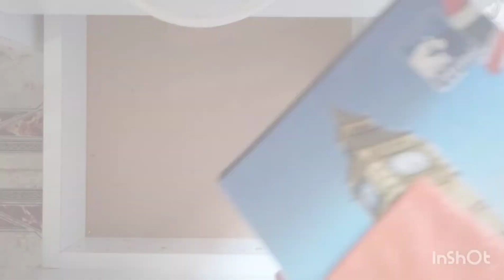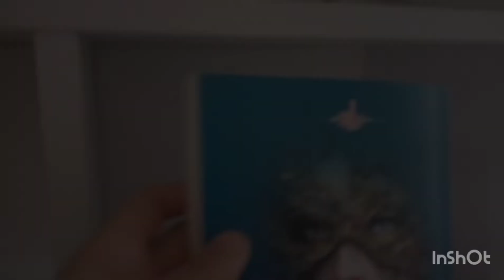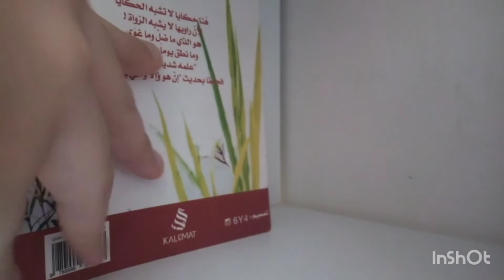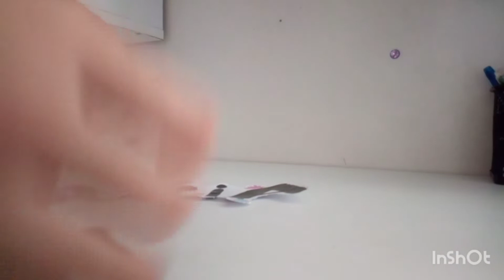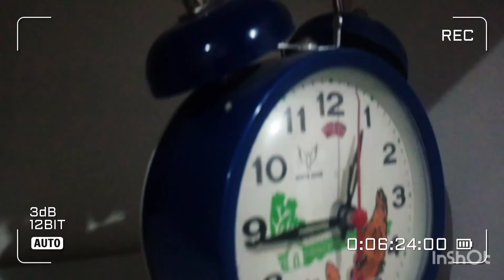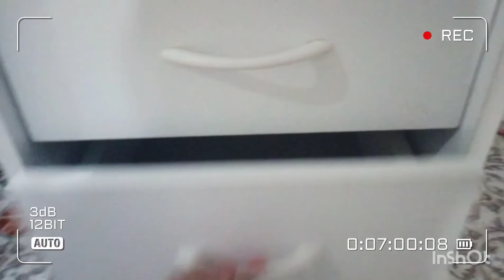وأخيرا العودة الى المدارس🏫تابعو سلسلة#back to school فيديو ترتيب عميق للمكتب 👌😍 سوف تندهشو من النتيج